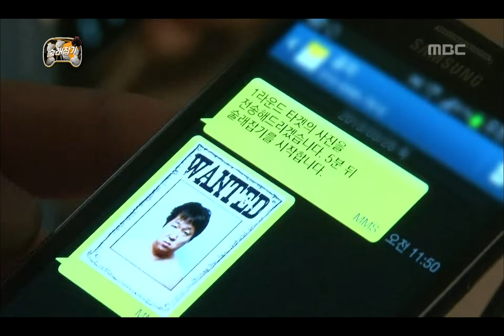무한도전 - Infinite Challenge, Hide and seek(1) #11, 술래잡기(1) 20130406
방송시간  SAT 18:25~

첫번째 술래 형돈, 무기인 차로 도주 중 도로에서 정지